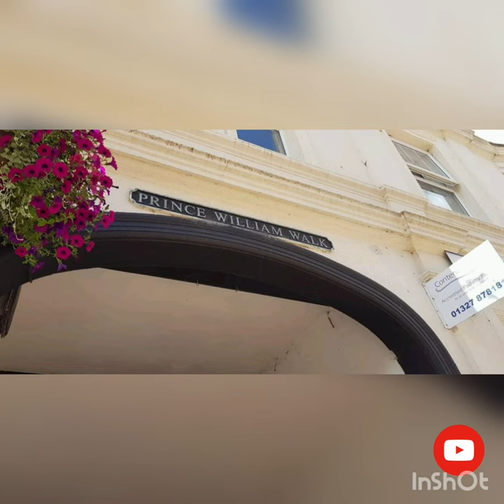Daventry,Northamptonshire our beautiful town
Our beautiful town Daventry,Northamptonshire.

Musician: @iksonmusic